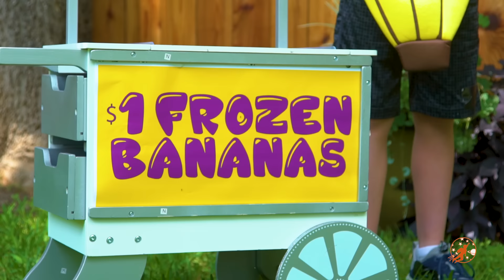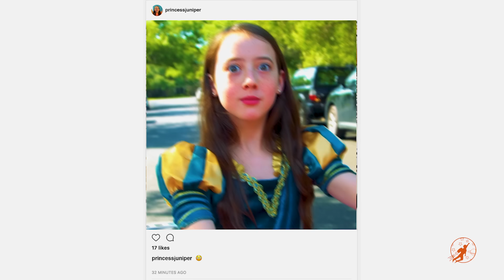High Top Princess 6 - The Pink Princess Carriage and The Emoji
In Episode 6 of High Top Princess from New Sky Kids our princess sisters come to the rescue in their pink Disney princess carriage when one of the princesses best friends gets into a car crash in her pink princess car when she is texting and driving. She gets stuck in emoji land and learns some important lessons as she needs help getting out!

Music Attributions - Emojians

- Awkward Onfidence
- Bounce
- Cat and Mouse
- Electro Funk
- Mr. Debonair
- Night Light